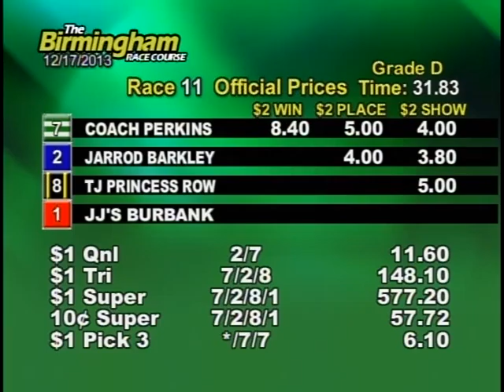12/17/13 Evening Race #11